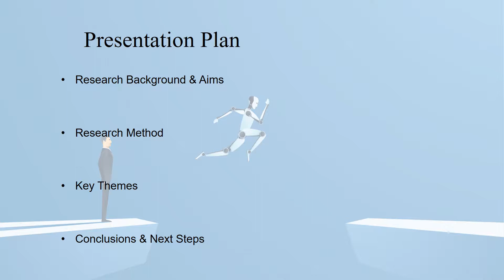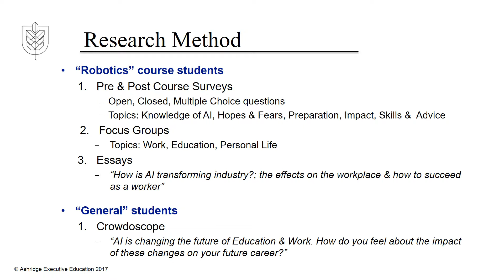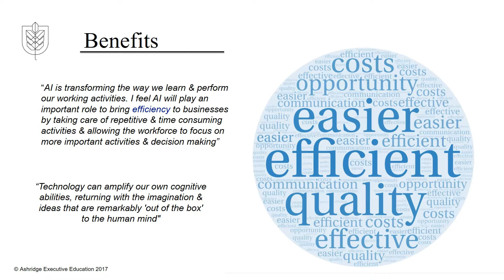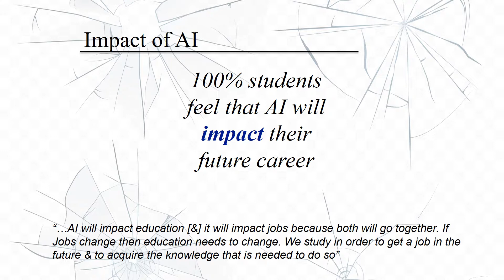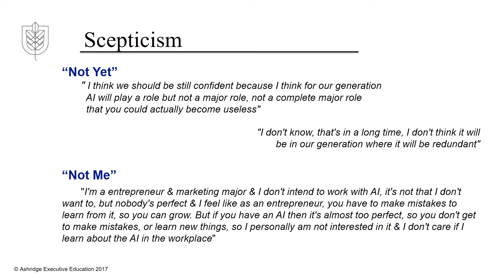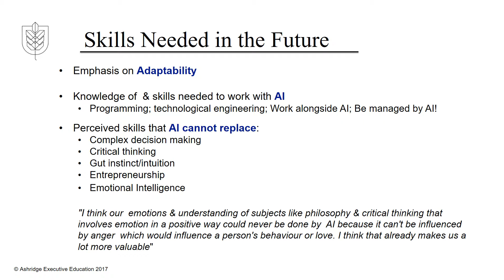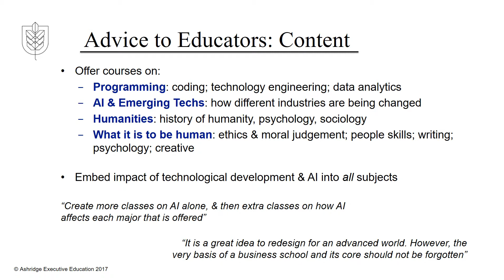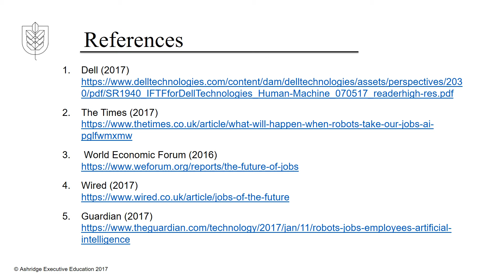Hopes and Fears in an Age of Automation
This is an Absentee Presentation by Dr. Carina Paine Schofield, Dr. Stefania Cassar, and Ms. Grace Brown from Hult International Business School. Although Dr. Paine Schofield, Dr. Cassar, and Ms. Brown were unable to join us in person at the 21st Century Education Forum @ Harvard, we are pleased to share their presentation entitled "Visions of the Future: Hope and Fear in an Age of Automation." We hope that you will take the time to make comments after watching this excellent presentation.